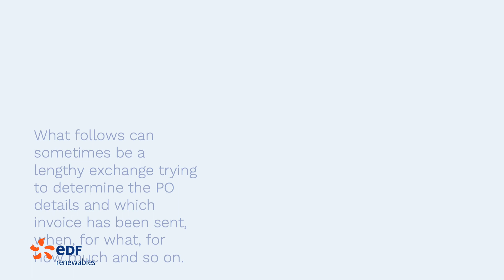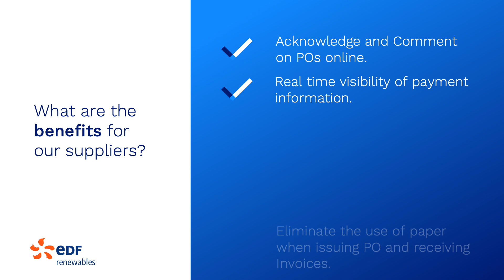Coupa Intro video 2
EDF Renewables Registered Suppliers -  Introductory video on COUPA procedures